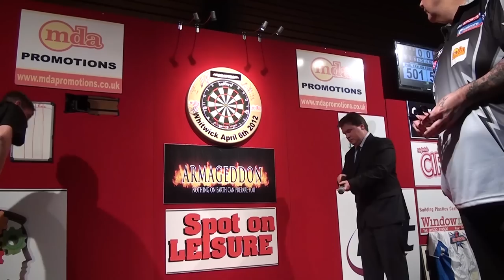FREE DARTS | FULL MATCH Phil Taylor v Eric Bristow - 6th April 2012- Armageddon - Legends collide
One of the biggest questions in darts - who was better Eric Bristow or Phil Taylor. MDA Events put them head to head to find out!
We caught this epic match on camera and are delighted to show you what happened when Phil Taylor played against Eric Bristow

ARMAGEDDON 2012

On April 6th 2012 Hermitage Leisure centre plays host to Armageddon 2012. A darts tournament containing a mix of the very best players in the world, legends of the game, the very best in local talent and up and coming PDC stars

The line up will include

Phil Taylor - 15 Times champion of the world
Simon Whitlock - 2 Time world championship finalist
Wayne Mardle - 5 Times world championship semi finalist
Bobby George - legend NOTW champion celebrity darts pro
Eric Bristow - Legend 5 times world champion
Colin Osborne - CLOD champion 2009
Justin Pipe - 2 Time PDC pro tour winner
Gaz Cousins - Top Leicestershire county A player

This will be a 8 man knock out playing to a finish